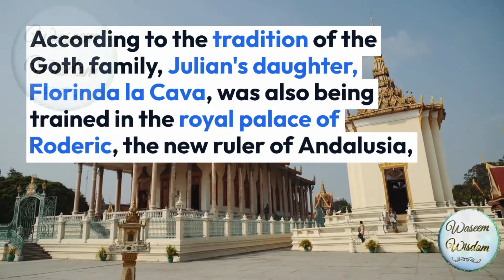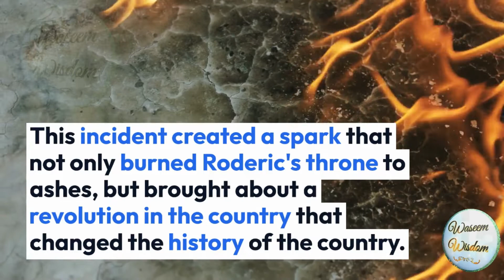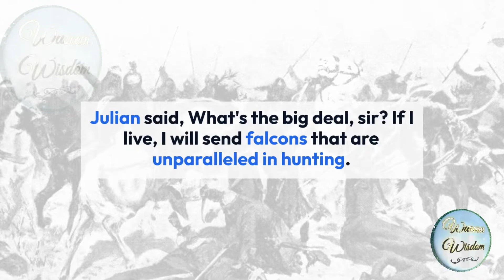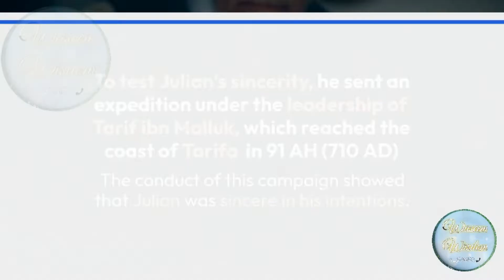Count Julian | Why Count Julian helped Muslim to conquer Spain | History with english Subtitles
In this video CountJulian helped Muslim against Visigoths king of Andalusia (Spain), You will watch and listen about the islamic history of Andalus. How muslim conquered Andalusia (Spain) from Visigoths King Roderic. Wittiza is the last Visigoths king but Roderic kill Wittiza and captured his kingdom illegaly.

Wittiza fell victim to the jealousy and envy of one of his military officers, Roderick. History is silent about whether he was blinded or put in a prison, however, he left the world in late 90 Hijri or early 91 Hijri. Count Julian was the son-in-law of the last ruler of the Goth dynasty, Ghaytsha (wittiza), and was the Christian ruler in under the Andalusian Visigoths kingdom.

At that time, it was customary among the Goth rulers that their children would gather in the royal court and the girls would gather in the palace. These children would live under the guardianship of the king as hostages.

According to the tradition of the Goth family, Julian's daughter, Florinda, was also being trained in the royal palace of Roderic, the new ruler of Andalusia, to learn royal etiquette.

She was unique in beauty. Roderick was smitten by her beauty and began to control Count Julian's daughter Florinda.This incident created a spark that not only burned Roderick's throne to ashes, but brought about a revolution in the country that changed the history of the country. Florinda informed her father of her disrespect.

Count Julian was filled with pride. Florinda's mother was saddened by the murder of her father Geetsha(Wittiza) and lay on her deathbed upon hearing her daughter'snews. And she forced her husband to bring her daughter back home.

Count Julian arrived at Tallitla(Toledo) and told Roderick that his wife is dying and he longs to meet her daughter. Roderick gave permission and said Friend Julian, if you come again, bring African falcons for me. I have heard that African falcons are good. Julian said, "What's the big deal, sir? If I live, I will send falcons that are unparalleled in hunting.

Julian's falcons were the Muslim Berbers of Africa. Julian had decided to overthrow Roderick's government. Julian started efforts to attack Andalusia from the Islamic government of North Africa. North Africa was ruled by a wise man like Musa bin Nusair. And Tariq bin Ziyad was the governor of Tanja (Morocco) under Mussa bin Naseer. He met Musa bin Naseer after Tariq bin Ziyad himself and informed him of the current situation.

He expressed his determination to obey the Islamic government and promised to help the Islamic government in every way to save the people there because of the atrocities of the rulers of Andalus. Musa bin Nasir was an experienced player.

He was not going to listen to Julian's words easily. To test Julian's sincerity, he sent an expedition under the leadership of Tarif bin Malik, which reached the coast of Tarifa in 91 Hijri. It was known from Scaroway that Julian was sincere in his intentions. Musa bin Naseer informed Umayyad Caliph Walid bin Abdul Malik about this situation and asked for permission to attack Andalus. After receiving permission, an army consisting of seven thousand Mujahideen was prepared and Tariq bin Ziyad was chosen as its commander. The majority of this army was Berber. The Islamic army landed on a mountain in Andalus on 5 Rajab 92 AH, 28 April 711 A.D.
Which was later named as "Jablal Tariq" (Gibraltar) after the name of the same Islamic army leader Tariq bin Ziyad.

NEXT PART comming soon...